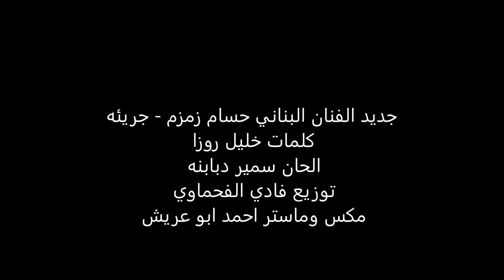Houssam Zamzam - Jari2a 2014 / حسام زمزم - جريئه